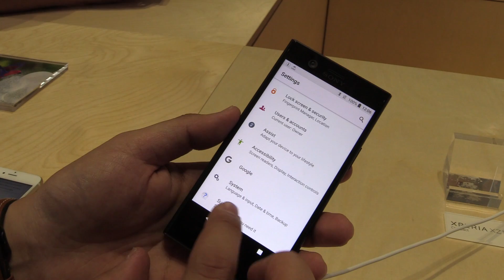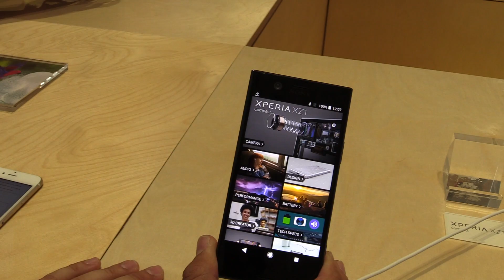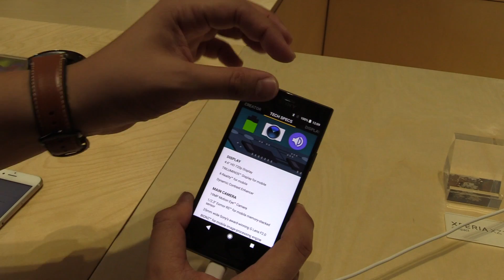Sony Xperia XZ1 Compact | Hands-on | Deutsch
Hands-on Video mit dem Sony Xperia XZ1 Compact